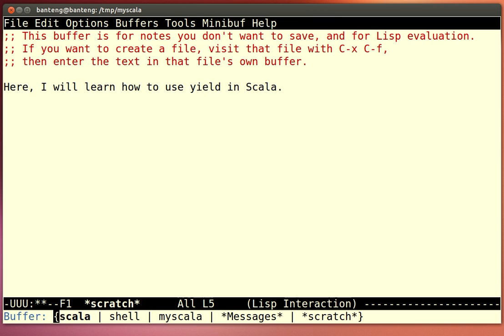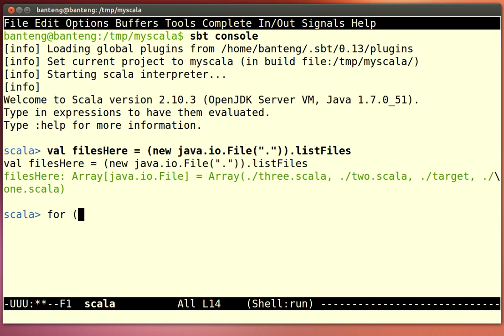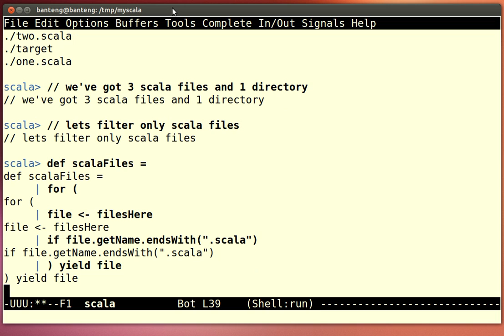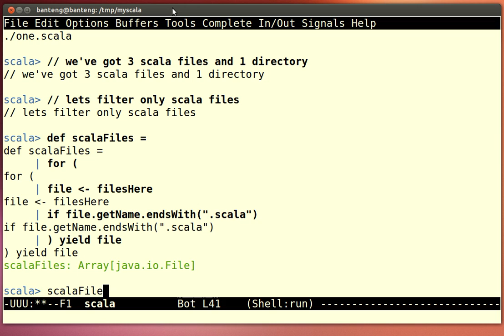Scala Tutorial: Using Yield to Produce New List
Using yield to produce new list in scala